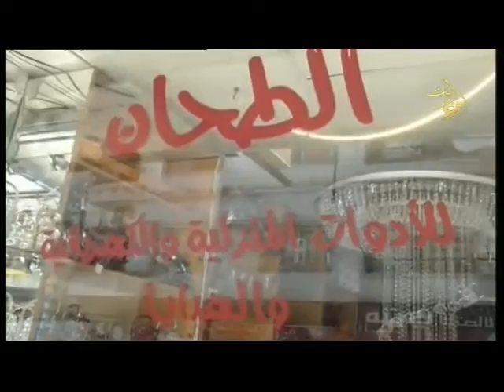قناة أوغاريت برنامج عمل وأمل 2.8.2017 ح1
إعداد: راغدة الأسعد
اخراج: قتيبة السراج
قناة اوغاريت